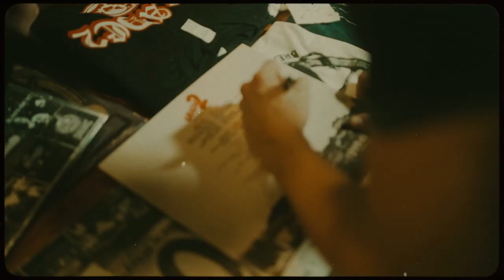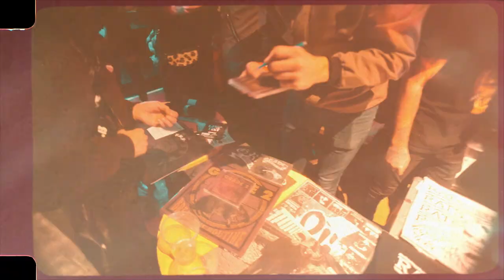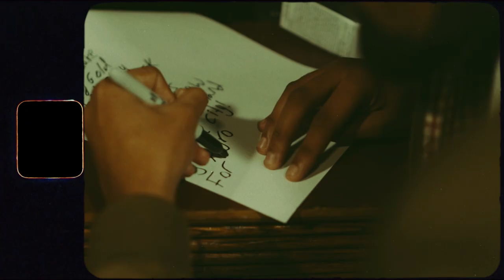Grade 2 - "Look Up"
"Look Up" by Grade 2 from the album 'Graveyard Island,' available now

Directed by Oli Duncanson
Produced by Ryan Mackfall
Production Company: Crashburn Media